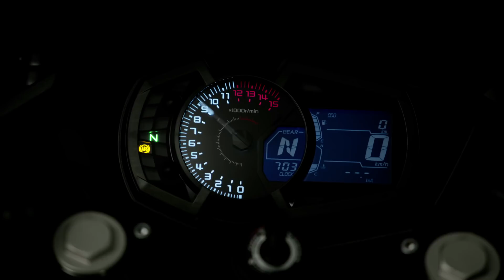2018 Kawasaki Ninja 400 | Product Overview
The all-new 2018 Ninja 400 combines class leading power, entirely new suspension and aggressive styling.